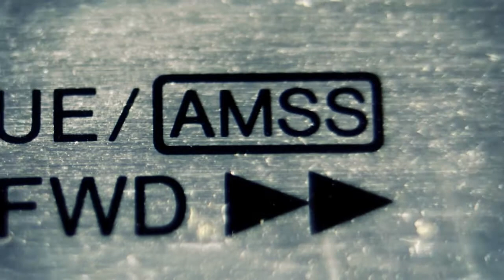Built For Comfort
Kindred Soul
live Brooklyn South Bar June 27 2018